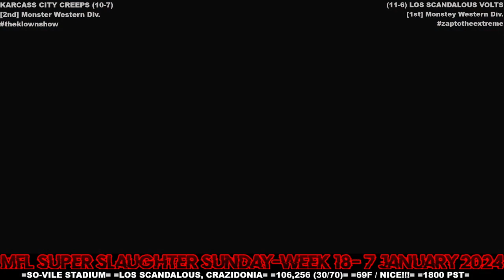MFL 2023 Season Week 18 Karcass City Creeps @ Los Scandalous Volts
Stadium: SO-VILE Stadium
Location: Los Scandalous, Crazidonia
Weather: 69F / NICE!!!